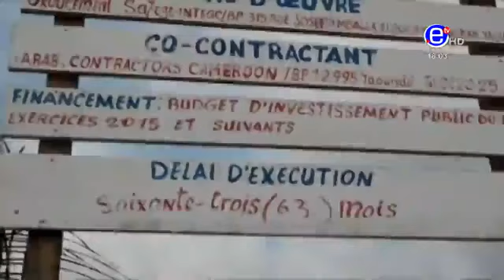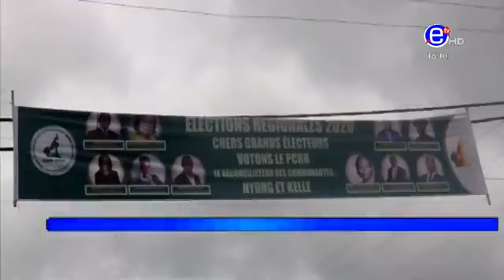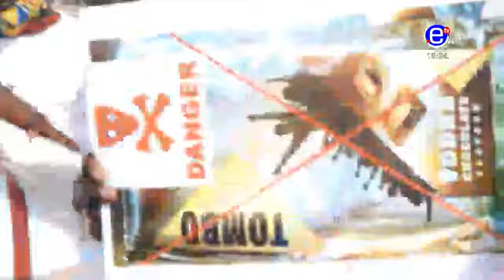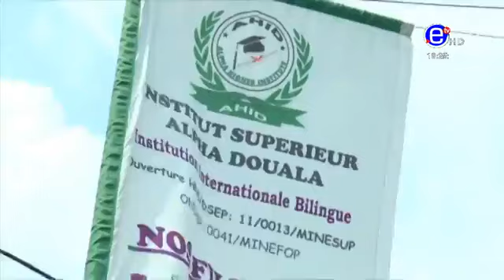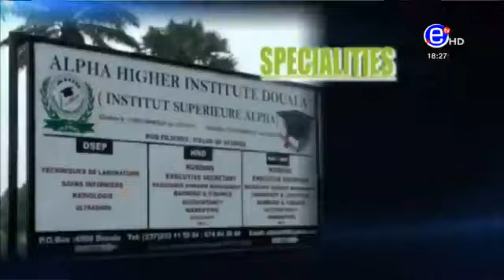The 06.00 PM News - Thursday 03rd November 2020, Equinoxe Tv